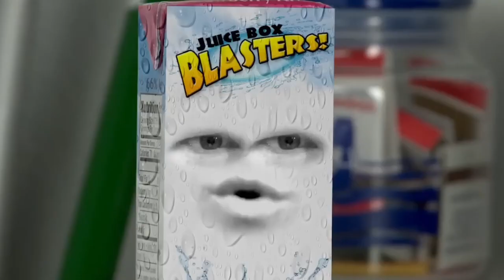IS BLUE A FLAVOR? (Sitcom)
Sunny: Annoying Orange
Blair: Pear
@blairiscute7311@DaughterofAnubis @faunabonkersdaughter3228